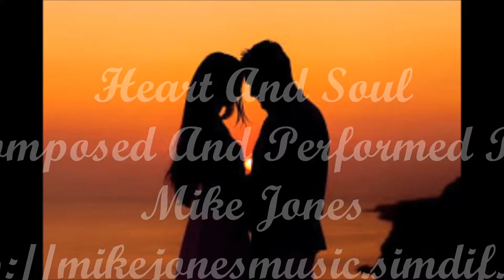Heart and Soul By Mike Jones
A song about unrequited love.